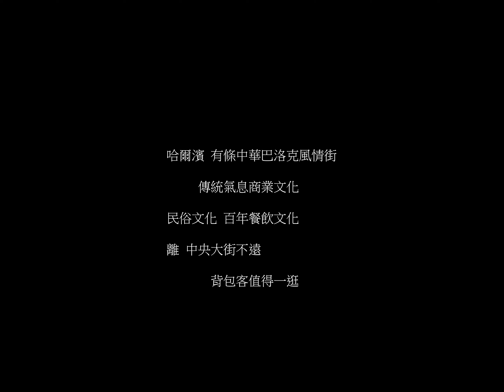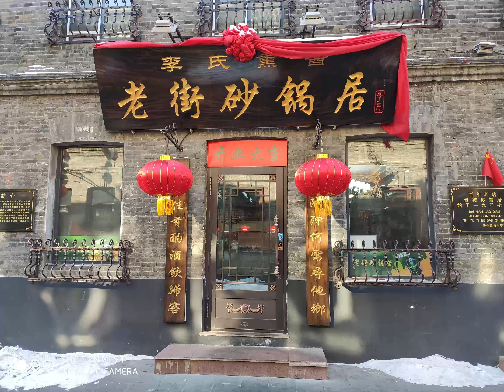哈爾濱中華巴洛克/ 老道外 /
歐洲風情的巴洛克風格建築，看起來依舊很滄桑，特別值得一提的是哈爾濱老道外區對於在哈爾濱生活過的人都比較熟悉，這裡是哈爾濱最早的商業街蘊含著富有濃郁傳統氣息的商業文化、餐飲文化、民俗文化。
      哈爾濱老道外 中華巴洛克歷史文化街背包客值得一遊